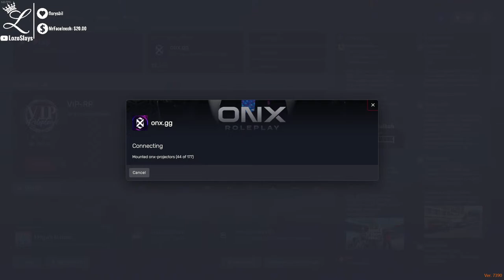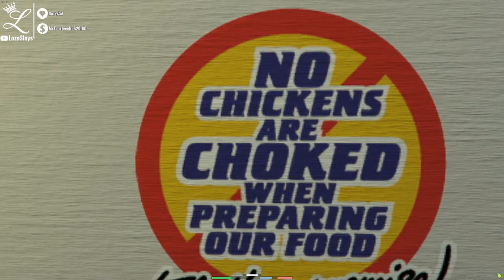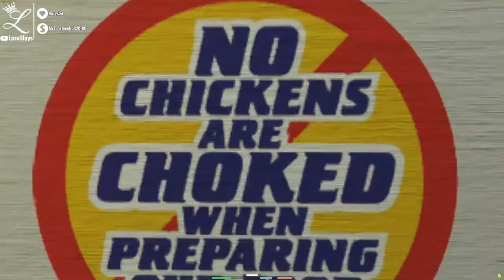🤌🏻CLICK HERE NOW🤌🏻ONX.gg🤌🏻Lorenzo Morelli🤌🏻